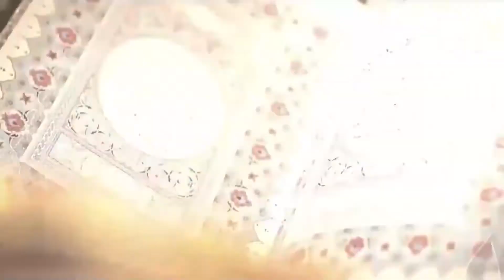آیین زندگی | استاد عبدالحق حقانی | ظلم و عواقب آن